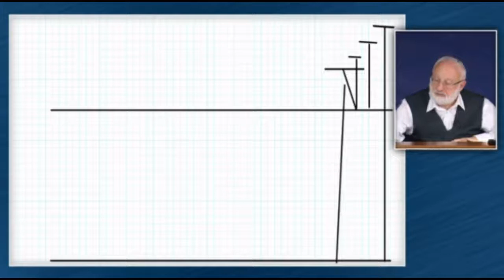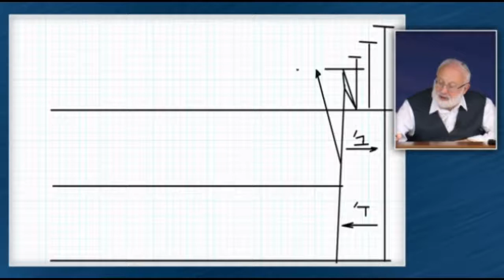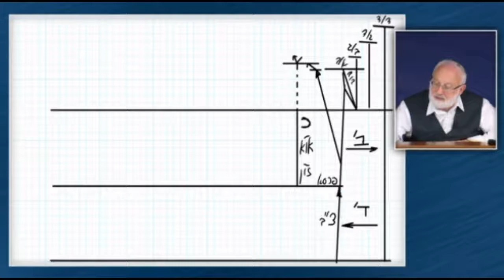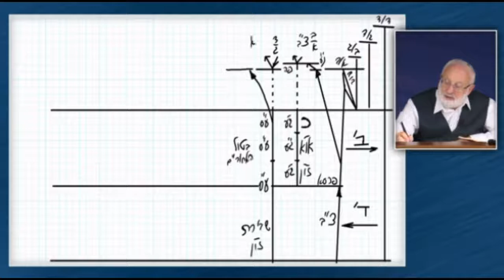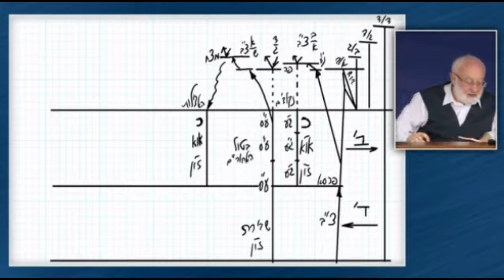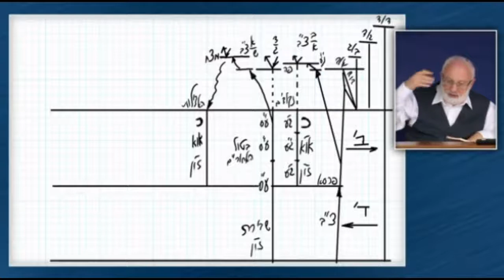July 21, 2019 - Item 117 - Pticha Drawing 1 -